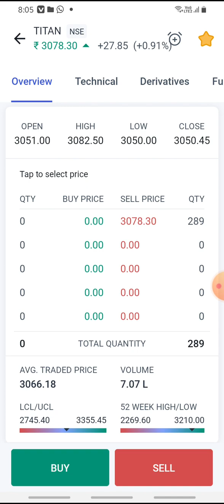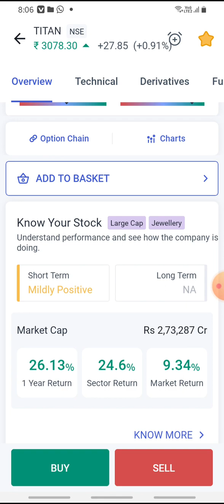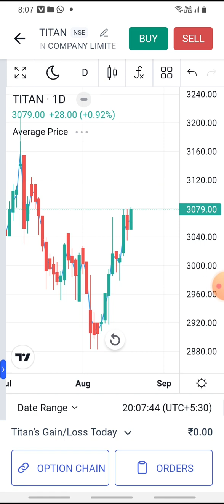titan share latest news || titan stock tomorrow levels titanshare news today titan price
Titan share latest news || titan share q1 ruselt date 2022 titanstocknews Best Target 1900+

titan share latest news today ||#100%profit lifetime profit share

market prediction
titan share

You will get the following benefits :

1.Free Demat Account
2.Zero Equity Delivery
3.₹20 Per Order in Intraday, commodity and currency
4.Limit Upto 48 Times
5.MTF Facility Available
6.30 Years Of Trust

Titan
Titan SHARE
Titan Q1 RESULTS
Titan DIVIDEND
Titan Q1 RESULT ANALYSIS
Titan Stock Technical Analysis
Titan Stock Today
Titan Stock Price
Titan Stock View
Titan dividend
Titan RESULT
Titan RESULT ANALYSIS
Rakesh Jhunjhunwala news
Rakesh Jhunjhunwala portfolio Rakesh Jhunjhunwala titan